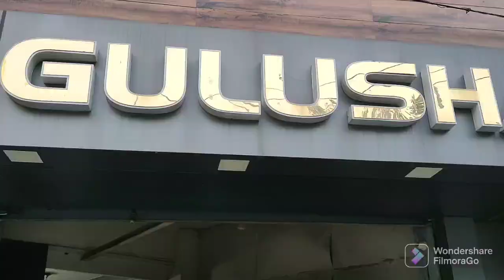Fateh Nagar Gurudwara 🙏🙏🙏🙏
Shopping/Street Food
Sweets 🧁🧁🧁
Daily Vlog
Simple Life